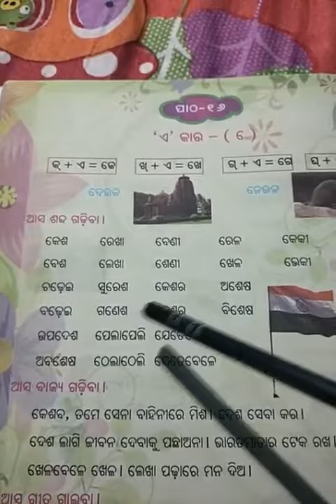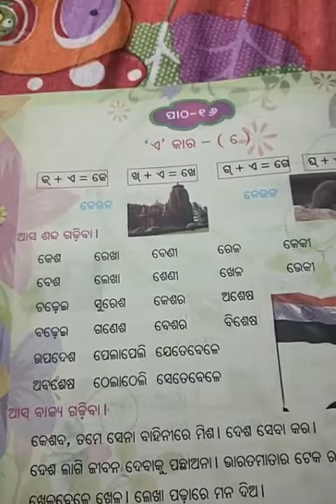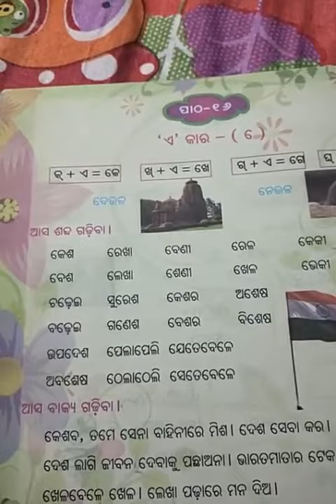CLASS - 1 @ DATE 15.07.20(3)